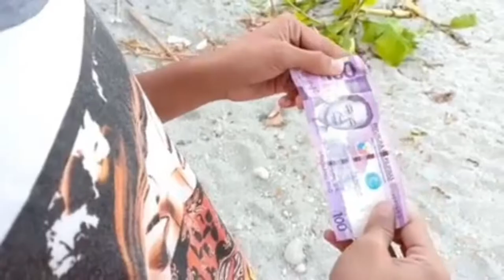Tokmol Pinoy Comedy Videos